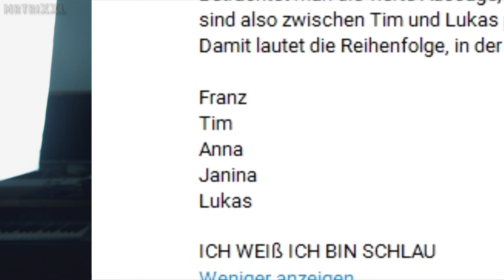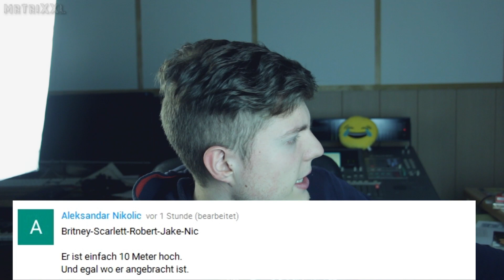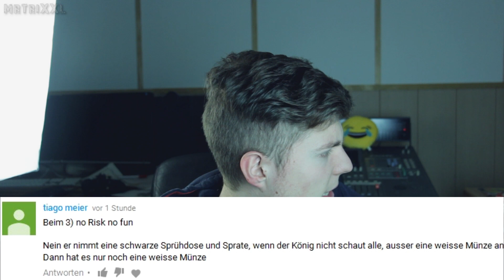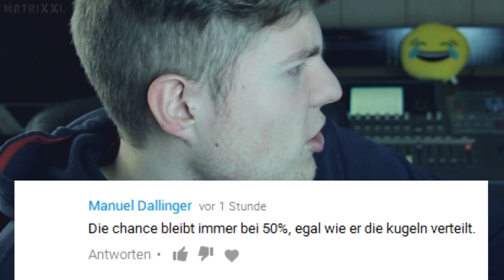IHR HABT NICHT NACHGEDACHT - AUFLÖSUNG DER 3 LOGIKRÄTSEL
► Achtung! Hab ein neues Instagram-Profil Heute die Auflösung meiner letzten Rätselstunde: Ich hatte euch 3 Logikrätsel gestellt, die ihr durch reines logisch Denken lösen solltet. Hier das Ergebnis :D

*52 SHADES OF RED von SHIN LIM
*CARD TOON TRICK von Dan Harlan
*ERSCHEINENDER ZAUBERSTAB (Appearing Cane)
*BICYCLE OBLIVION DECK IN WEISS
*BICYCLE OBLIVION DECK IN ROT
*12 BICYCLE STANDARD DECKS (6 rot, 6 blau)
*KARTEN FÜR KLEINE HÄNDE

Mit * markierte Amazon-Links hängen mit dem Partnerprogramm von Amazon zusammen. Sie dienen dem potentiellen Käufer als Orientierung und verweisen explizit auf bestimmte Produkte. Sofern diese Links genutzt werden, kann im Falle einer Kaufentscheidung eine Provision ausgeschüttet werden.